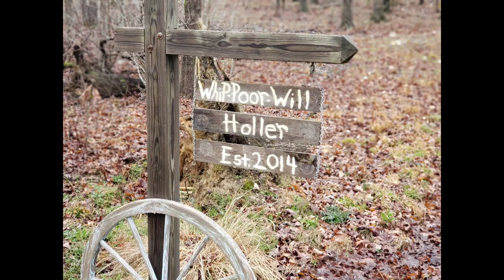Campfire Chili!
Facebook whip-poor-will holler

chili
onion
oil, or bacon grease
ground chuck
cumin, chili powder,  salt, pepper, garlic
pinto beans
black beans
2 T. tomato paste
1 can green chilis
1 can golden hominy
add water or broth if needed